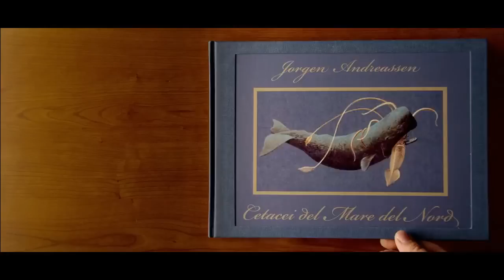La sedia della felicità Trailer Ufficiale (2014) - Carlo Mazzacurati, Valerio Mastandrea Movie HD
Trailer Ufficiale del film La sedia della felicità con Valerio Mastandrea, Isabella Ragonese, Giuseppe Battiston, Antonio Albanese, Fabrizio Bentivoglio, Silvio Orlando. Diretto da Carlo Mazzacurati.

Un tesoro nascosto in una sedia, un'estetista e un tatuatore che, dandogli la caccia, si innamorano, un misterioso prete che incombe su di loro come una minaccia. Dapprima rivali, poi alleati, i tre diventano protagonisti di una rocambolesca avventura che, tra equivoci e colpi di scena, li vedrà lanciati all'inseguimento dai colli alla pianura, dalla laguna veneta alle cime nevose delle Dolomiti, dove in una sperduta valle vivono un orso e due fratelli.

DATA USCITA: 24 aprile 2014
GENERE: Commedia
REGIA: Carlo Mazzacurati
ATTORI: Valerio Mastandrea, Isabella Ragonese, Giuseppe Battiston, Antonio Albanese, Fabrizio Bentivoglio, Silvio Orlando, Katia Ricciarelli, Raul Cremona, Milena Vukotic, Roberto Citran, Marco Marzocca, Mirko Artuso, Roberto Abbiati, Lucia Mascino, Natalino Balasso, Maria Paiato
DISTRIBUZIONE: 01 Distribution
PAESE: Italia